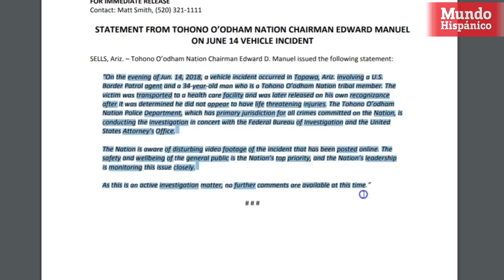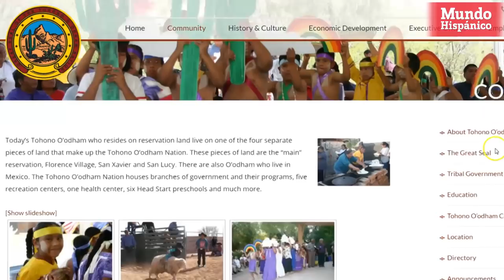PATRULLA FRONTERIZA ATROPELLA A UN HOMBRE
Las autoridades de Arizona investigan un incidente que involucra un vehículo de la Patrulla Fronteriza que presuntamente atropelló a un hombre y se dio a la fuga en un terreno de Topawa, Arizona, cerca de la frontera con Sonora, México.